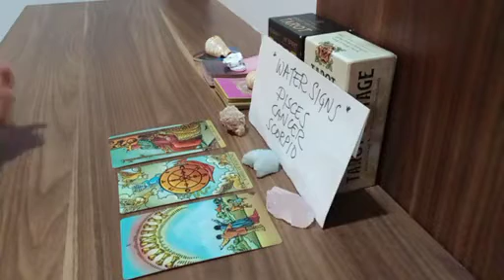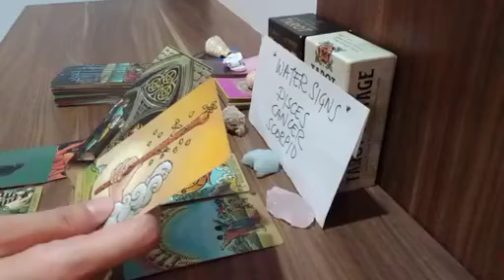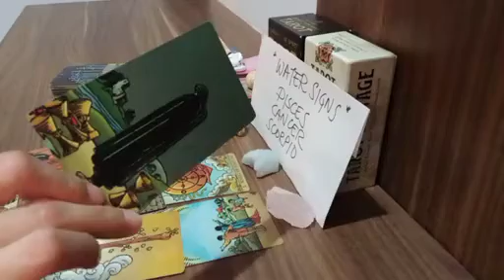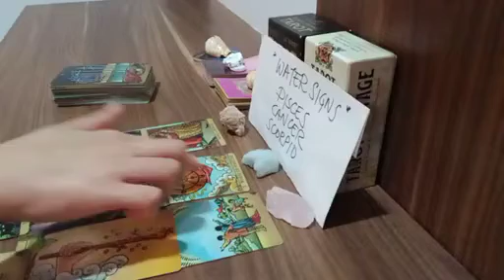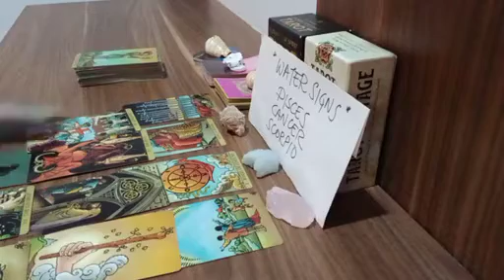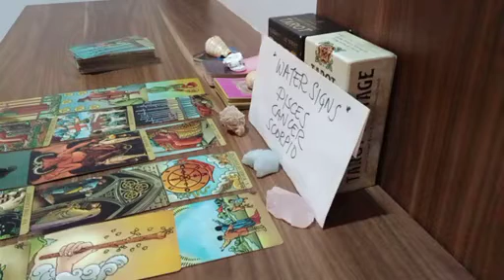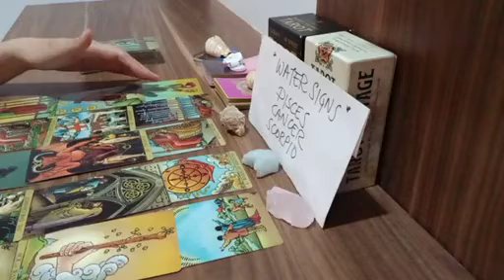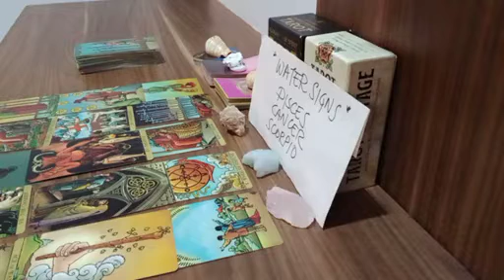SCORPIO 😯 LEAVING BEHIND THE OLD, APPROACHING NEW EXCITING...🙌 APRIL 2023 TAROT READING TODAY